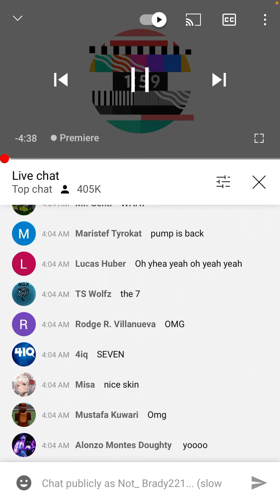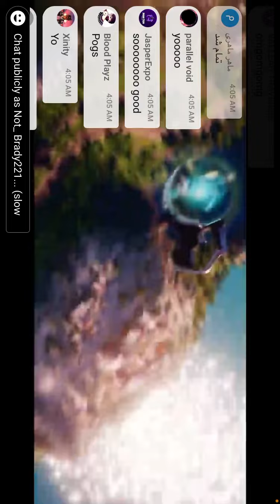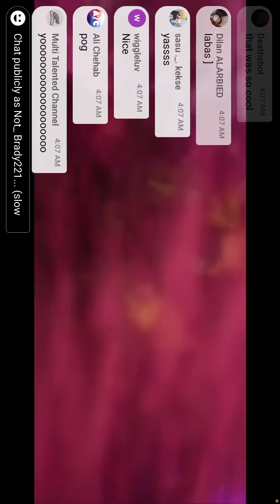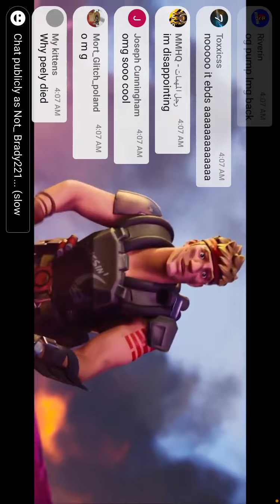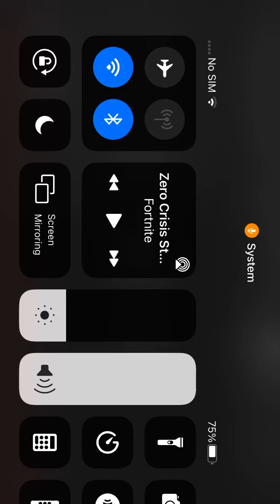Fortnite Season 6 trailer